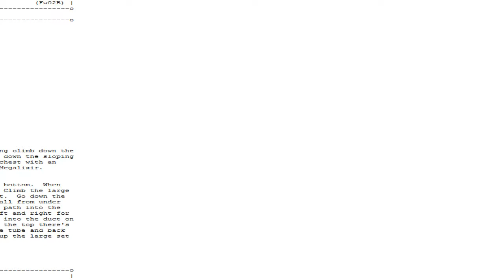Final fantasy 7 playthrough part 29 sneaking into midgar and the turks last stand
I had to split this into 2 parts!!! I had no choise I'm also really sorry about me going to the menu so many times but you only get to go to this place once so I wanted to make sure I got everything since there there are some pretty kickass weapons here for everybody!!

As for fighting the turks I've heard that they don't appear if you din't do the materia theft sidequest and fought both reno and rude on the sunken ship!! so I REALLY HOPE you did what I said and did those to sidequests because once you enter midgar by air on disc 2. then theres no way to do those sidequests ever again!! also you don't even have to fight them but I suggest you do. AND STEAL THERE AWESOME EQUIPMENT!! reno has the tough guy ring and we all know what rude has but you also steal from elena yeah even elena fights this time aswell and she has a minerva band on her which is great to equipt on another female party member like yuffie!! but don't underestimate them!! rude can hit pretty hard so put up that big gaurd spells whule elena likes to cause the confusion status effect. reno does this aswell!!

Right after the battle go DOWN NOT UP from the tunnel to get a REALY GOOD piece of materia the w-item. I won't spil why this is awesome but trust me IT'S WORTH IT!! it's just a long way down until you get it you can also get afew sources while your at it in treasure chests!!

Also MAKE SURE YOU VISIT THE SHINRA HQ!! before you do anything else since that place has a few new pieces of equipment that you can get. like cait siths ultimate weapon the HP shout WHICH IS MISSABLE IF YOU DON'T GET IT NOW! SO GET IT ON THE FLOOR WITH ALL THE LOCKERS!! AND if you forgot to examine the poster of turutles paradice THEN THIS IS YOUR LAST CHANCE TO LOOK AT IT!! I mean it you won't ever be able to return to the shinra building after a certain poitn so go do it right now if you forgot in disc 1!!!

PS:The next part will have some pretty interesting boss fights!!